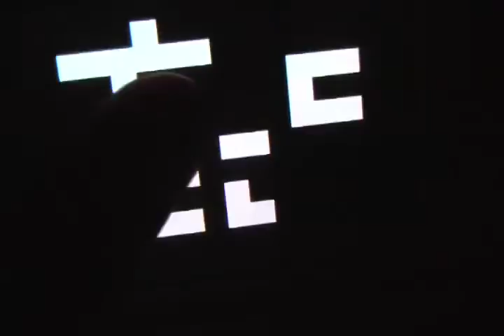gritch DS 2